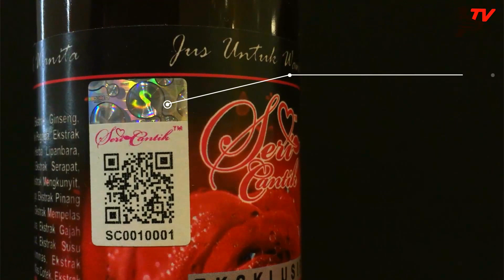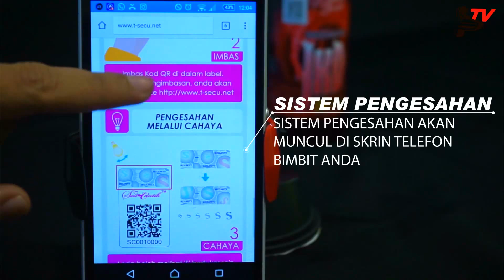Cara-cara Mengenal Produk Original Seri Cantik